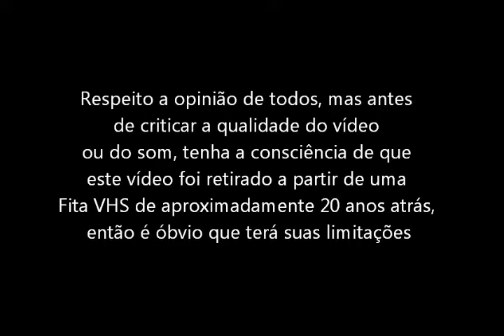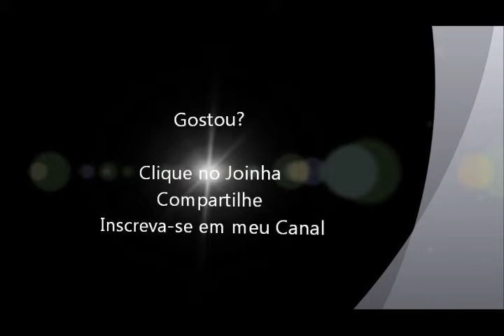Zool (Super Nintendo - VHS Rip) Abertura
Abertura do jogo Zool para Super Nintendo. Vídeo retirado a partir de um VHS